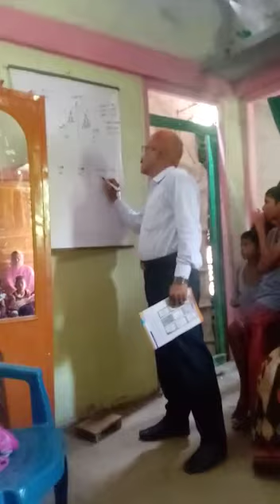Kvishan leaders devlopment programme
Kvishan leaders devlopment programme, plan and concept presentation of our great leader Mr fakhrul Islam sir